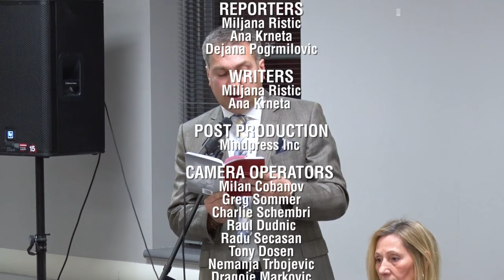Serbian Toronto Television - Season 3 Episode 12 - Srpska Televizija Toronto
Serbian Toronto Television was launched across Canada on October 11, 2014 at 6:30pm.

Serbian Toronto Television has instantly become a popular Serbian television show in Canada. Serbian Toronto Television is produced by Milan Cobanov and Miljana Ristic on a weekly basis and broadcast across Canada by OMNI Television.

In this episode we feature the launch of poet Milic Radevic's book called "Days Uncountable" (Dani koji se ne broje).